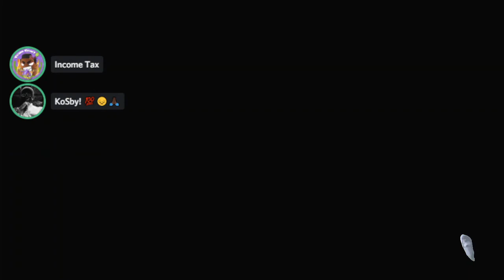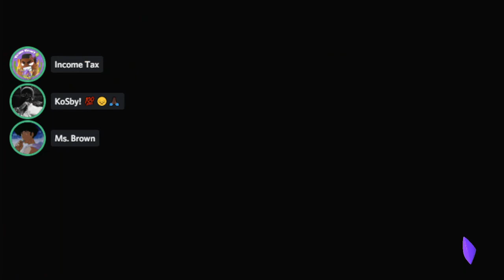"...IF YOU COULD JUST GIVE ME YOUR CREDIT CARD NUMBER" // Splatoon 3 Anarchy Gameplay 2022